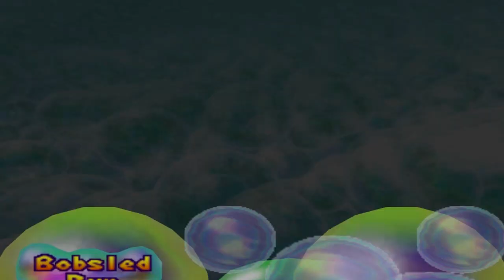Mario Party 2 50 Turns Western Land Turn 26 (Wario)